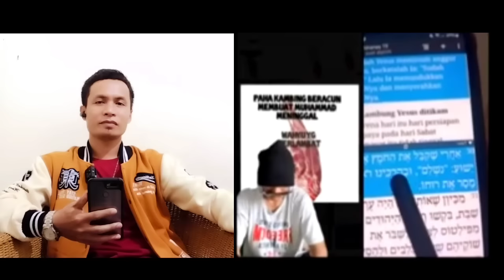NANDAR KEOK & KAPOK DEBAT LAWAN EDIS‼️NANDAR AKHIRNYA TOBAT & PENSIUN DARI DEBAT LINTAS AGAMA⁉️